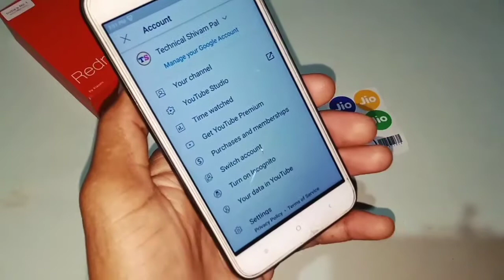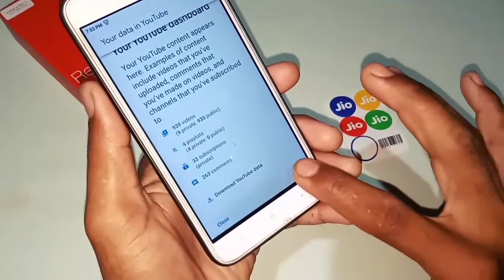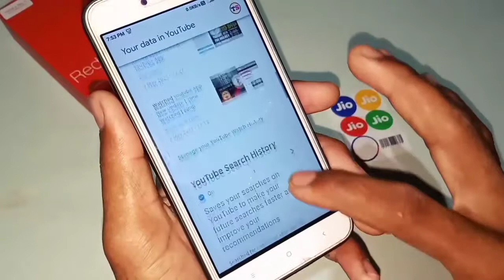how to use your data in YouTube setting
how to use your data in YouTube setting || @Technical Shivam Pal

दोस्तों is video ke andar aapko bataya gaya hai ki YouTube ke andar your data and YouTube setting kaise use karte hain is setting Se Hamare YouTube ke andar kya Parivartan padta hai video pura dekh Lijiye aap ko pata chal jaega.